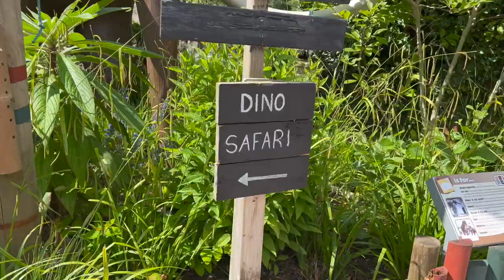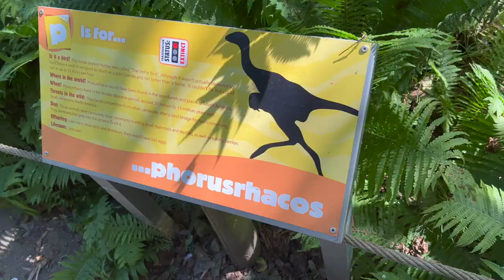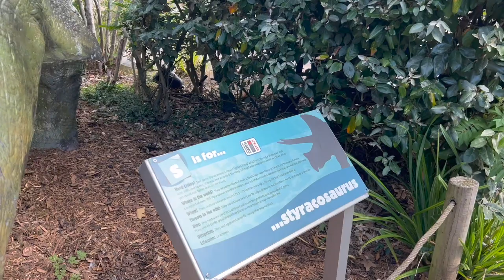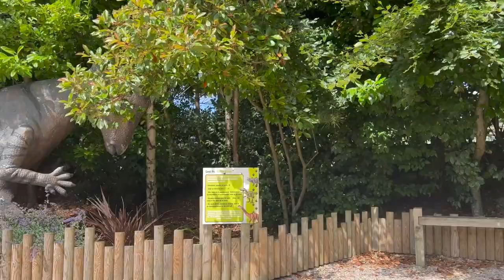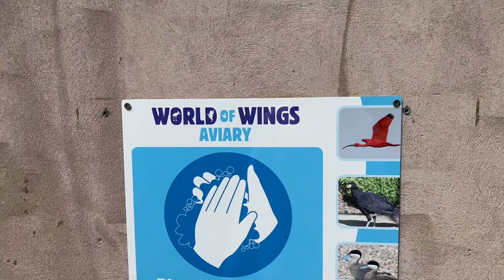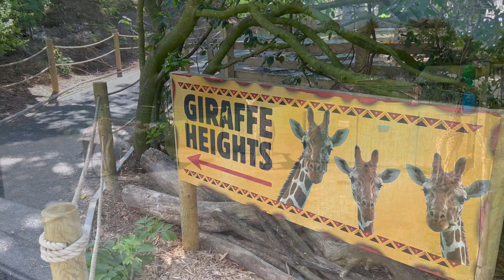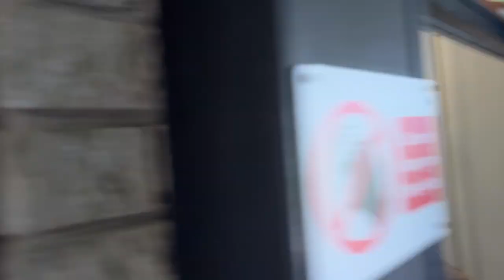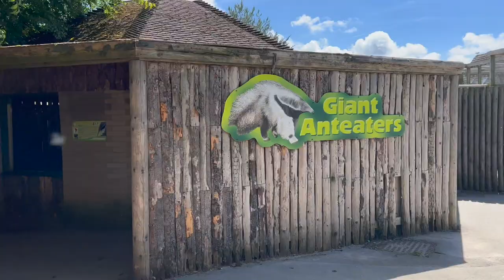Blackpool Zoo vlog | July 2022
Join us as we head to Blackpool Zoo for our first visit in many years. Where we show you all what's going on around the zoo and showing all the different animals you can see here at the zoo.